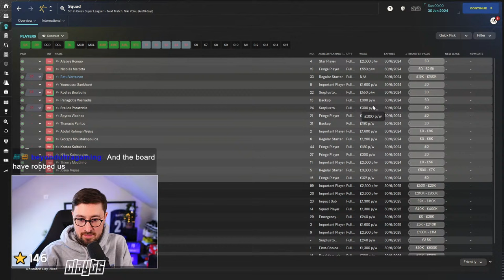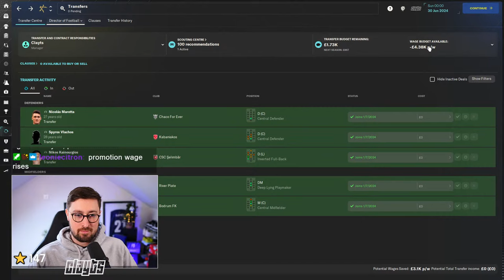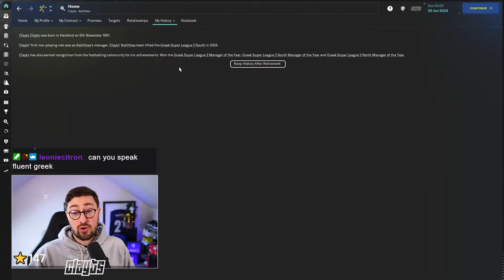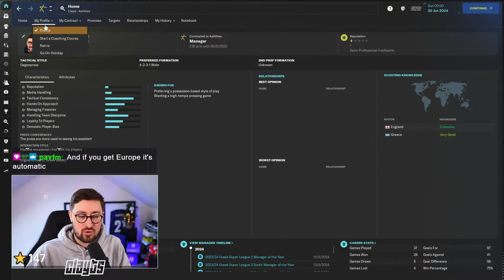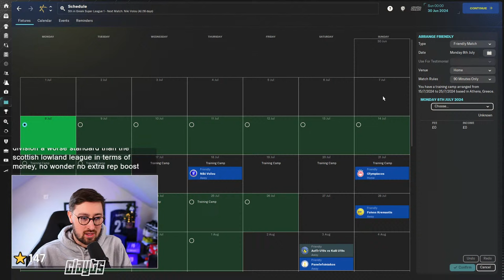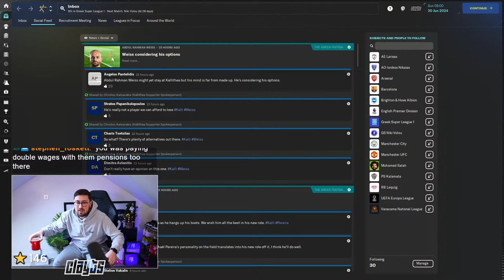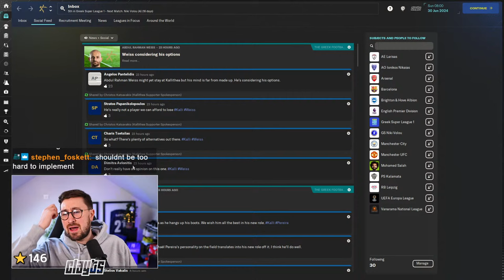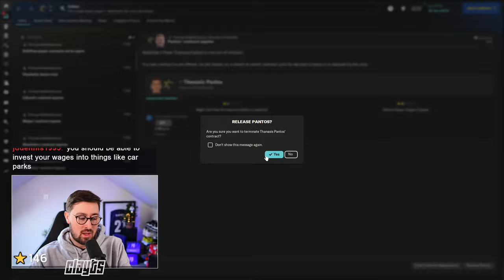TRANSFER WINDOW STREAM | FM24 JOURNEYMAN LIVE 🔴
Football Manager 2024 | The Journeyman #5

About Me: My name is Clayts. I'm 31 and make videos here on Youtube as well as live streaming over on Twitch. I mainly make videos all about Football Manager. On FM24, I'll run Let's Plays, Player Profiles, Tactic Videos, Tutorials as well as Tips, Hints and Tricks.